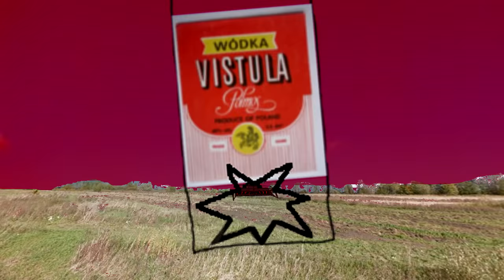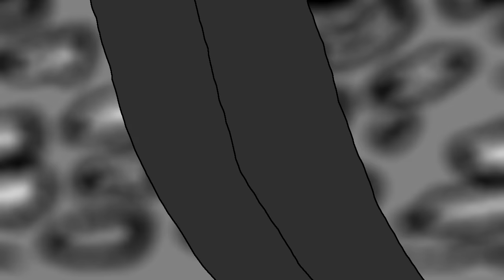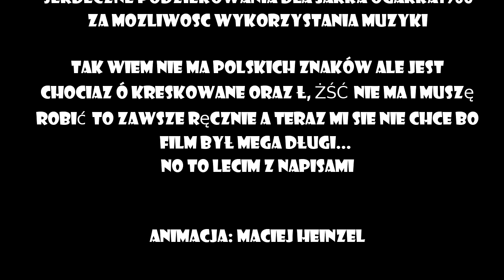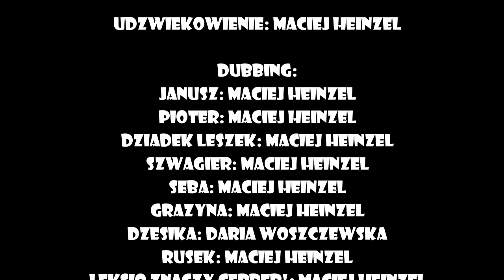Nosacze Polskości №2#5 cz2 | Czerwone Żniwa | część druga